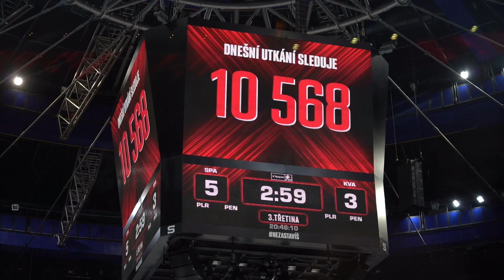Řepík: Hattrick? Nejsem Ovečkin nebo Pastrňák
„Jsem rád, že to tam napadalo. Někomu se to za celou kariéru nemusí poštěstit. Hlavní je, že jsem pomohl týmu k obratu a vítězství," pochvaloval si po nastříleném hattricku a vítězství 6:3 kapitán Michal Řepík.
🎫 Vstupenky na další zápas: hcsparta.cz/vstupenky